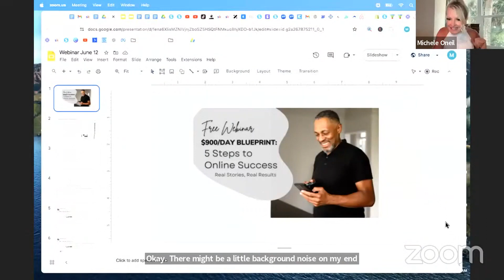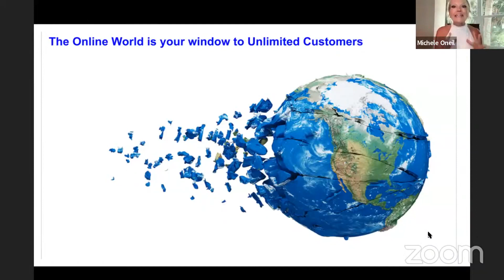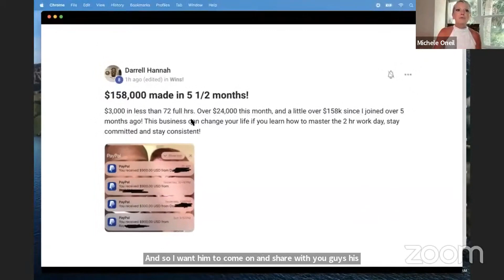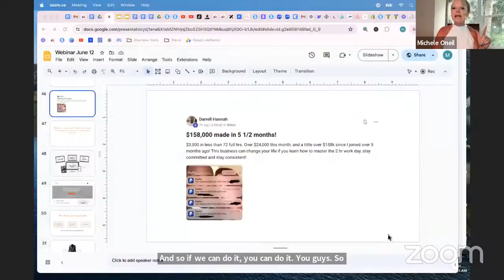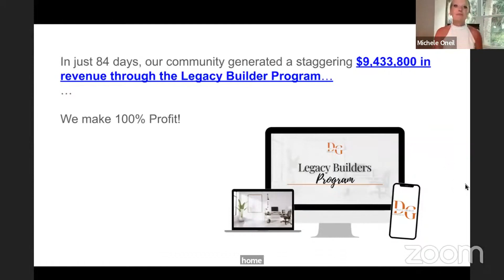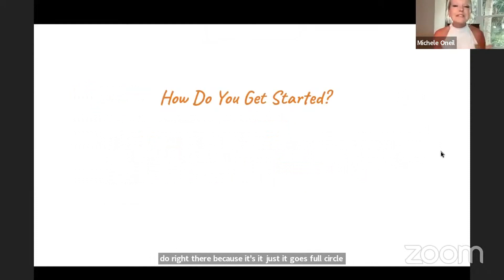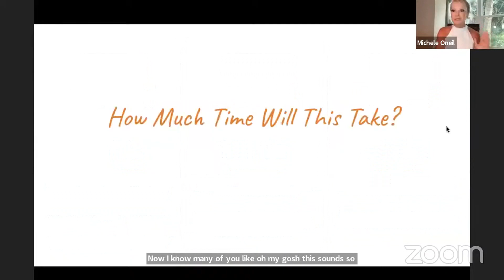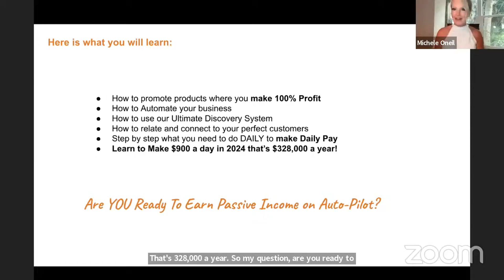legacy builder program reviews how to build a successful business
Learn how to build a successful business with the Legacy Builder program

Bonus Available Upon purchase

200 Digital Product Ideas
30-Day Market Strategy Growth Plan
how to Start an Online Business with MRR
Mindset, Message, Marketing to your First Million
Your Invisible Empire - Faceless Marketing
Canva Crash Course

legacy builders,
Legacy Builder Program - Digital Growth Community,
What are you selling,
digital growth community reviews,
digital growth community testimonials,
digital marketing,
review legacy builder program - digital growth community,